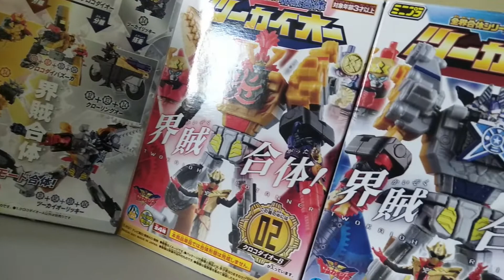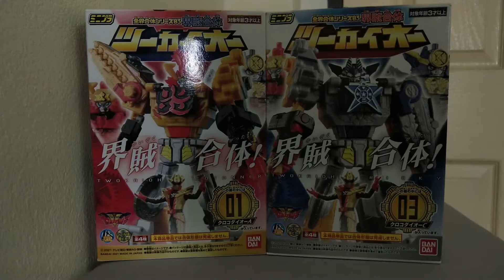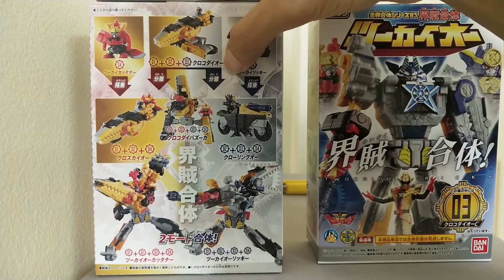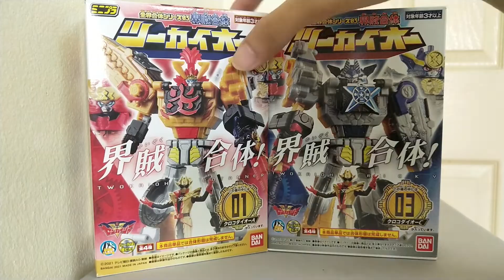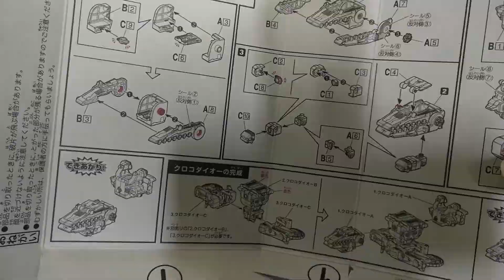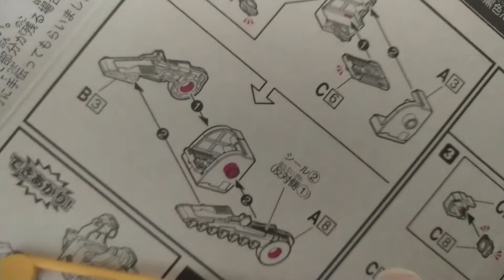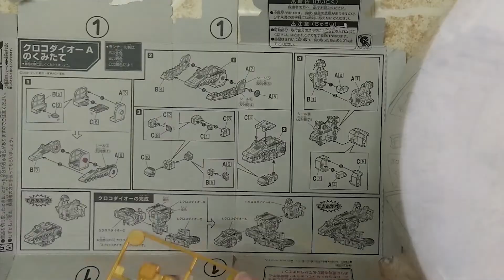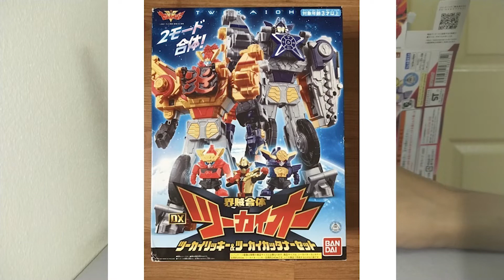รีวิวมินิพลา Twokaioh จาก ขบวนการZenkaiger!!!